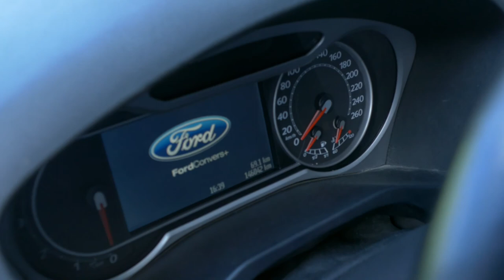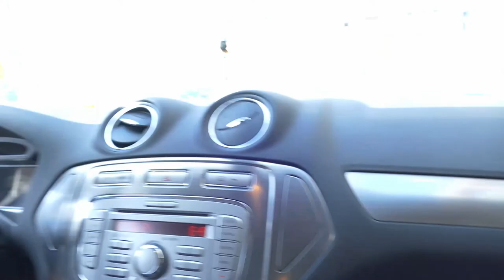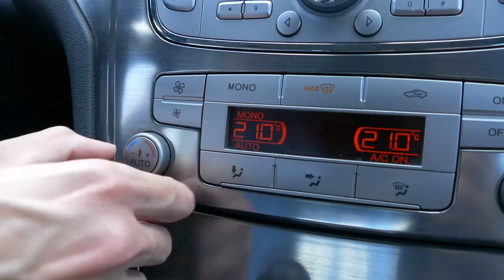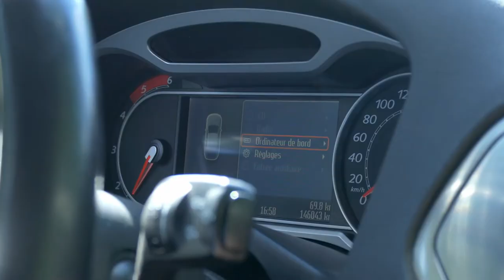[Carette] Il l'a voulu, il l'a eu !